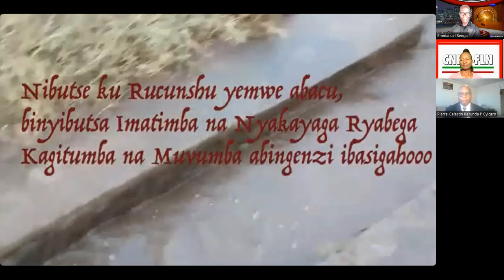NYUMA Y'IMYAKA 33 FPR ITEYE U RWANDA, NI IKI CYAHINDUTSE?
ABATUMIRWA Mme Chantal Mutega, Prof. Bakunda Icyicaro na Emmanuel Senga barabyunguranahi ibitekerezo. MUBAKURIKIRE.